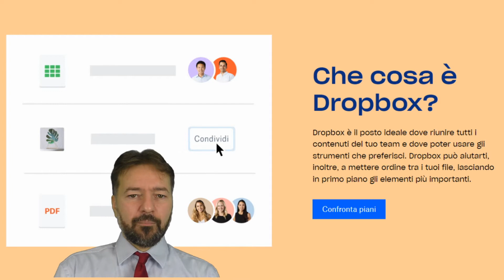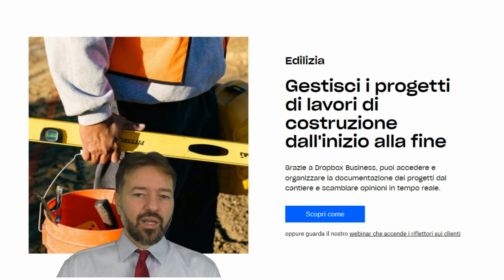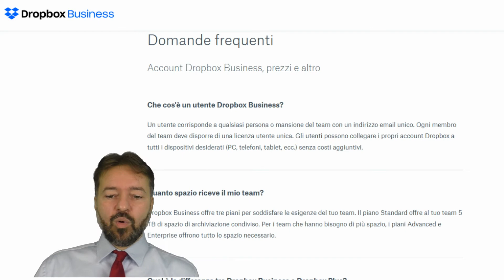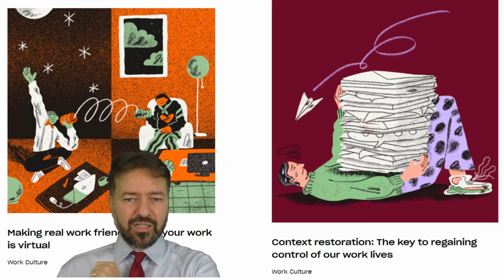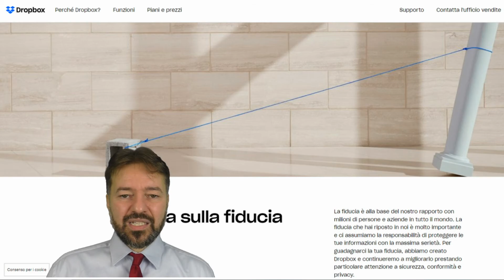Comunicazione digitale: il caso di successo Dropbox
Il sito di Dropbox, servizio di personal cloud molto popolare, è un concentrato di regole di buona comunicazione digitale. Dal tone of voice al puntare su bisogni e problemi, dalla targetizzazione alle FAQ, dai valori alle testimonianze. In questo video mostro i punti forti dei testi del loro sito.